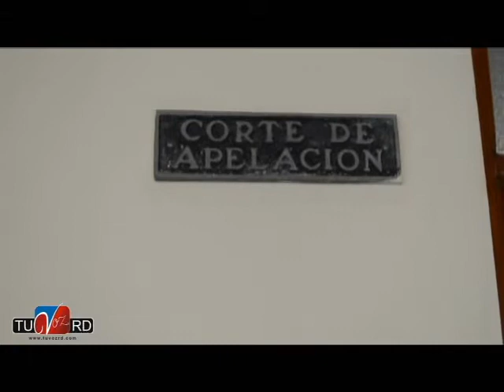No se presento audiencia Alcalde Las Terrenas tras recusar Juez